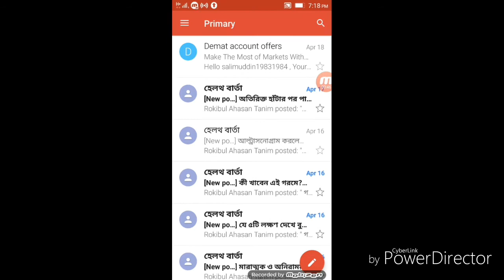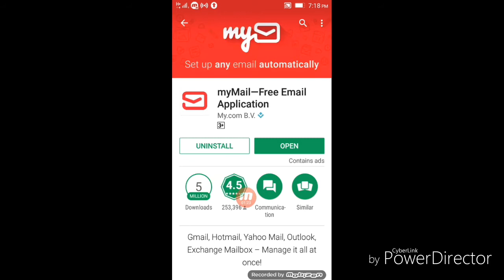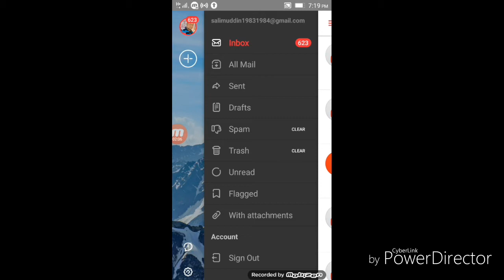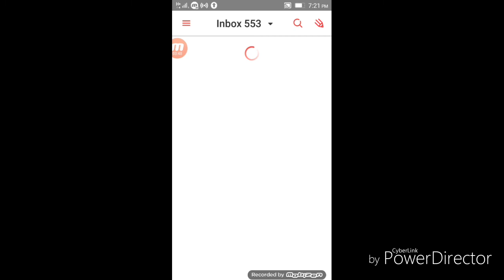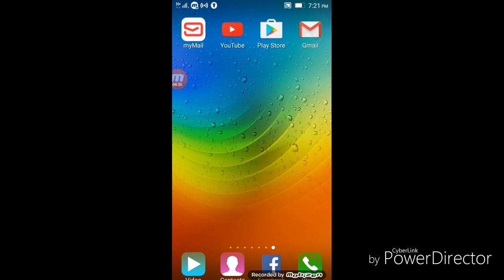জিমেল Account এর Inbox এ থাকা সব message এক সাথে ডিলিট করুন।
Delete all messages in the Gmail account's Inbox.